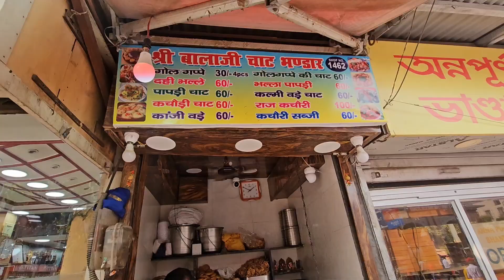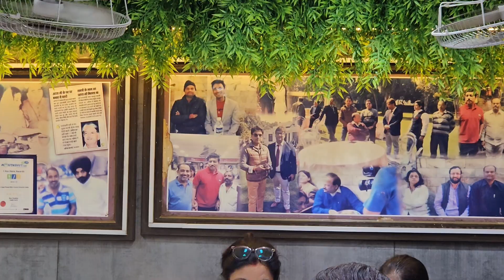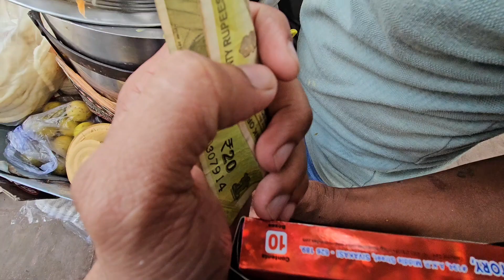Chandni Chowk की परांठे वाली Gali मे भीड़ 😱 | Chole Kulche, मोटी जलेबी 😯 | Daulat ki Chaat 🤔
Paratha wali Gali Chandni Chowk Delhi
Jalebi wala old Delhi
Daulat ki chaat old Chandni Chowk Delhi
Shubham sharma vlogs
Shubham sharma ev
Jb kachori wala old Delhi
Bhagirath palace old Delhi
Diwali 2024 led lights market delhi
Eating Chole Kulche in old Delhi Chandni Chowk
Mama ke Chole Kulche